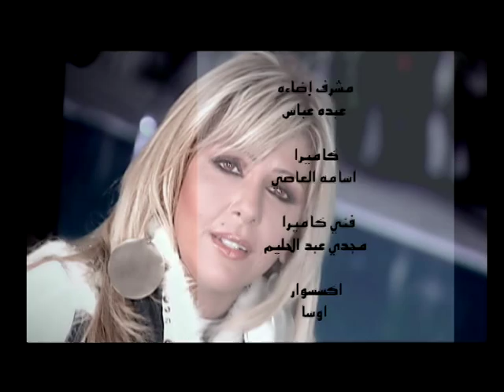Mounira Hamdis new video permanant situation featuring Steven Pile from Liverpool 2006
Mounira Hamdi new music video permanant situation featuring Steven Pile from Liverpool, Was film in Liverpool and Cairo.